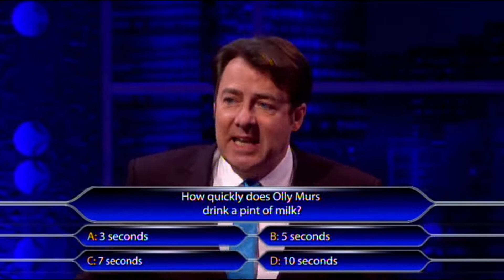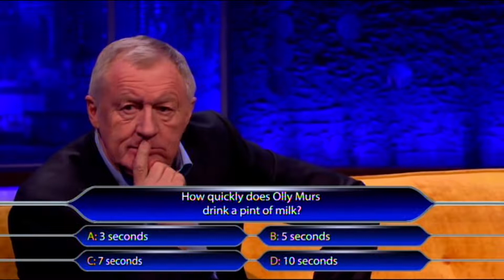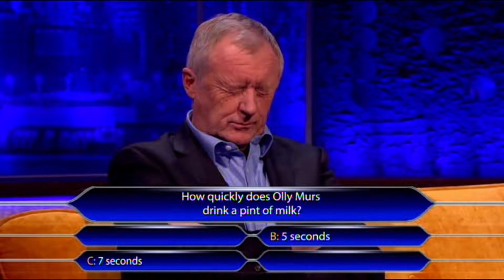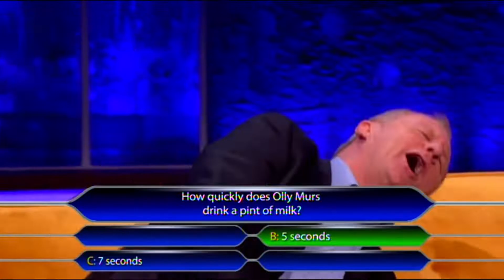Chris Tarrant Gets Tested As A Contestant On Who Want's To Be A Millionaire - The Jonathan Ross Show